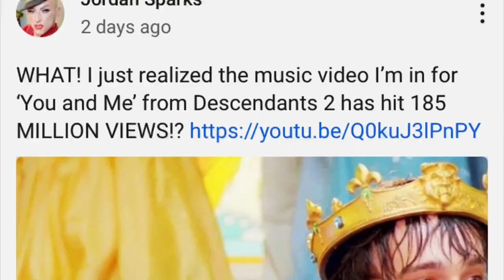HOW I GOT TO BE IN DESCENDANTS 2!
Hi Sparkles!! In today's video I'm going to be talking about how I got to be a part of Descendants 2!!
STAY SPARKLY!!
xoxo - Jordan This video is for educational and entertainment purposes and is not intended to infringe any copyright. - Jordan Sparks